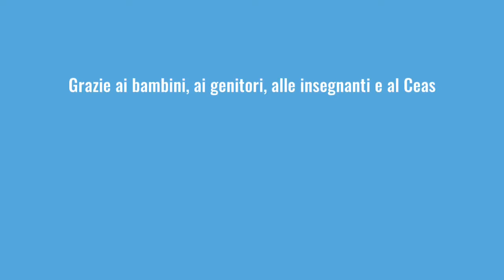Una scuola che cammina